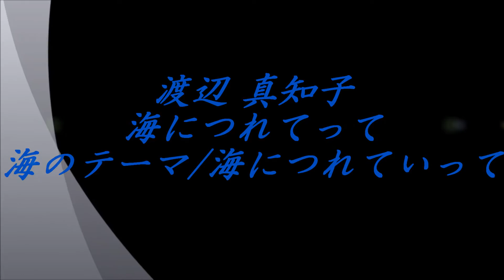海のテーマ｜海につれていって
1st  Album  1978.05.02  海につれていって  1曲目